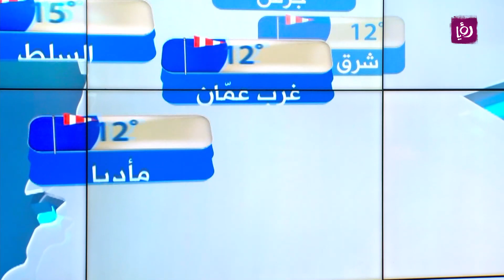النشرة الجوية 27-12-2020